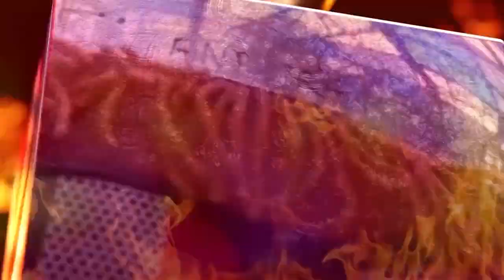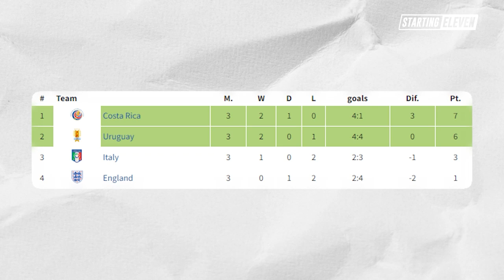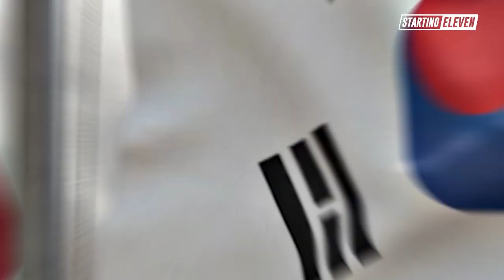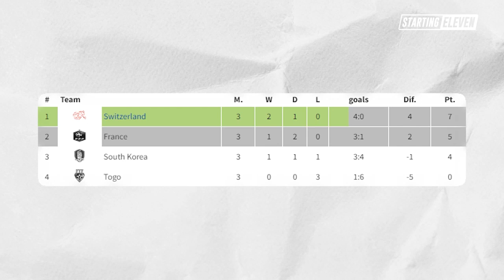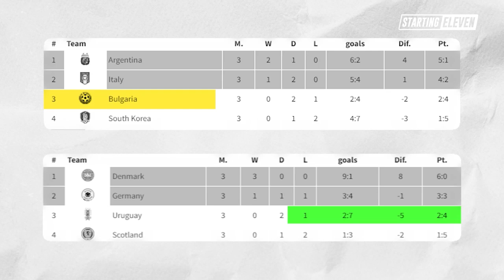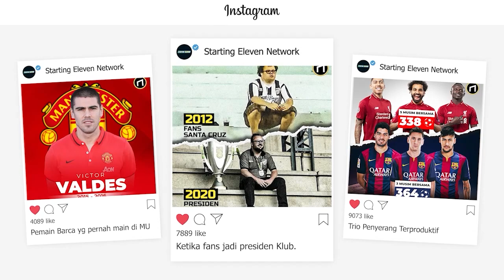Piala Dunia yang Akan Dikenang Sepanjang Masa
Sebelum Piala Dunia 2022 di Qatar, ada beberapa Piala Dunia yang akan dikenang sepanjang masa. Apa sajakah itu? Kamu paling ingat yang mana?